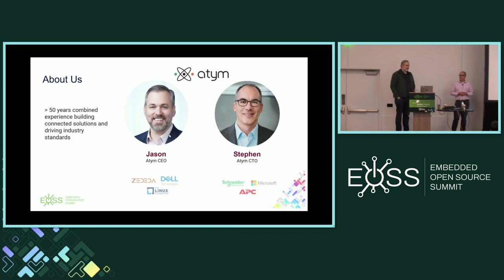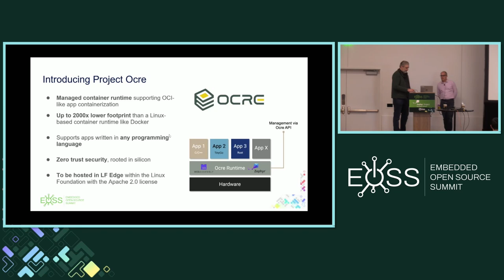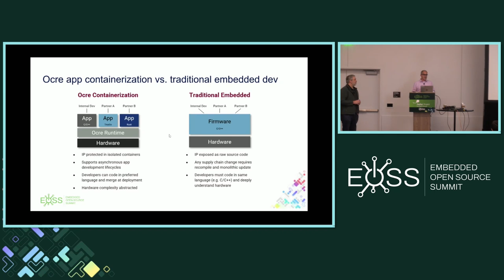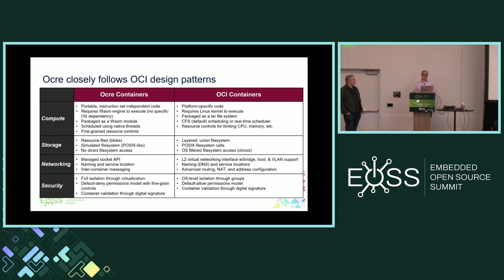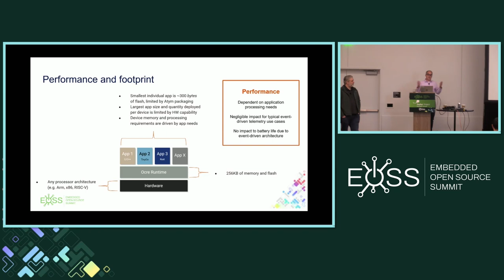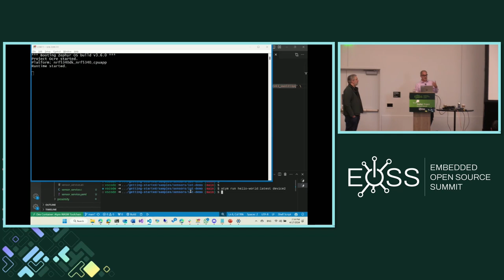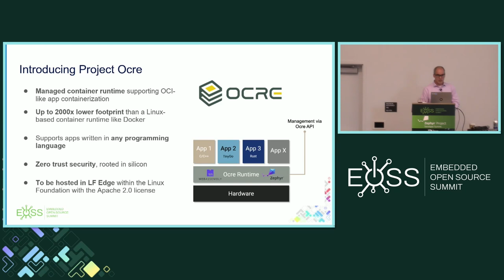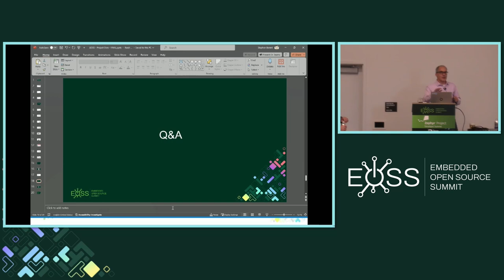Extending Cloud Native Beyond the “Linux Barrier” to MCUs - Jason Shepherd & Stephen Berard, Atym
In this session you will learn about the Linux Foundation's emerging Project Ocre that aims to bring the cloud development experience to microcontroller-based edge devices. With code seeded by Atym, the project harnesses the power of Zephyr and WebAssembly to enable cloud-native development principles and containerization for highly-constrained devices that can’t run technologies like Linux, Docker and Kubernetes. We will walk through the overall architecture, example use cases, and fit in the broader edge landscape.